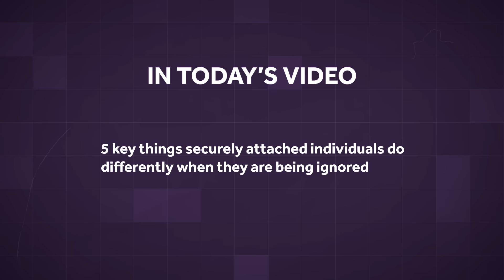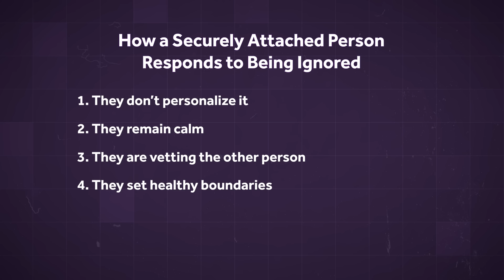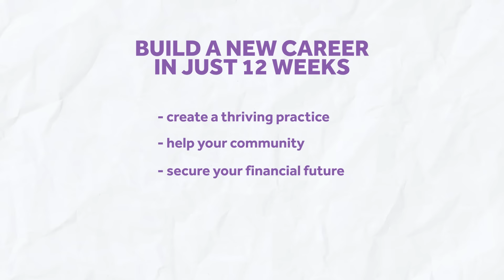THIS Is How A Secure Person Reacts to Being Ignored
Choose from over 21 powerful reprogramming tools to transform limiting beliefs and unlock a new level of personal growth with the "Principles & Tools for Reprogramming the Subconscious Mind" course. Start FREE for 7 days with live webinars, personalized courses & more!

It’s time to transform your career, life & future with our Live Relationship Coaching Program!

In today's video, Thais Gibson shares five key ways securely attached individuals react when they are being ignored. Watch now to learn how securely attached people stay calm, communicate their needs, and avoid personalizing silence. Thais provides invaluable insights on how you can reprogram your attachment style and handle difficult relationship dynamics with grace and self-worth, as Thais provides useful tips and guidance.
For powerful tools you can begin using immediately on your journey, explore the transformative course "Principles & Tools for Reprogramming the Subconscious Mind".

00:00:00 - Introduction: How Securely Attached People React to Being Ignored
00:01:14 - Key Point 1: Not Personalizing the Silence
00:02:34 - Core Wounds and Their Impact on Reactions
00:05:36 - Key Point 2: Calm Communication and Not Letting It Affect Self-Esteem
00:07:12 - Key Point 3: Vetting the Relationship Based on Behaviors
00:09:15 - Key Point 4: Setting Healthy Boundaries
00:10:00 - Key Point 5: Asking for Clarity Without Making Assumptions
00:10:55 - Conclusion: Maintaining Emotional Control and Self-Worth
00:11:32 - Special Offer: Early Bird Discount for Relationship Coaching Program
00:11:47 - Final Thoughts: Building the Best Relationships of Your Life